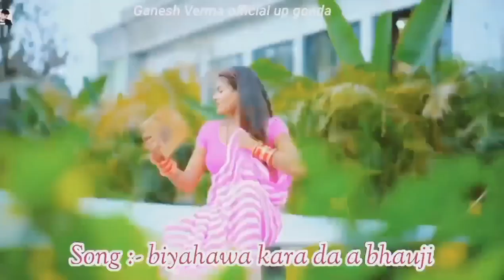भोजपुरी का सबसे पावरफुल सोन्ग | branded trendingsong | वियहवा करादा ए भऊजी | Ganesh Verma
Singer :- Ganesh Verma

singer - Ganesh verma
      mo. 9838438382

singer:-Ganesh verma

writer:-Ganesh verma

 recordist:-anil maurya

new__bhojpuri_song 2022
shilpi raj new bhojpuri song 2022
shilpi_raj new_bhojpuri_song_dj_2022